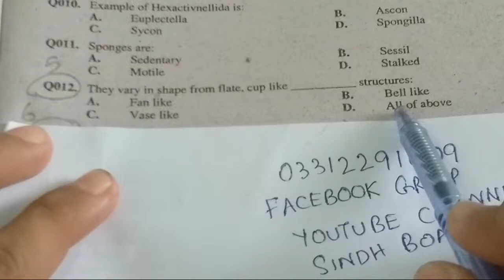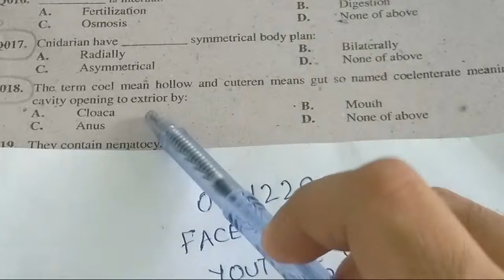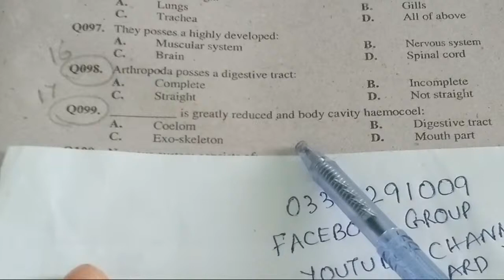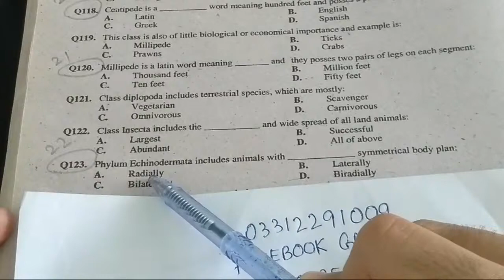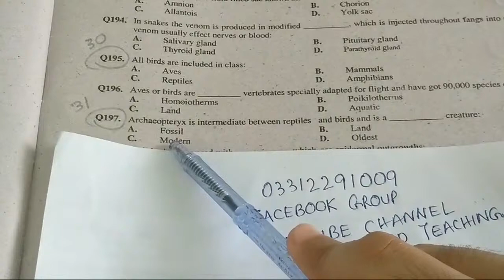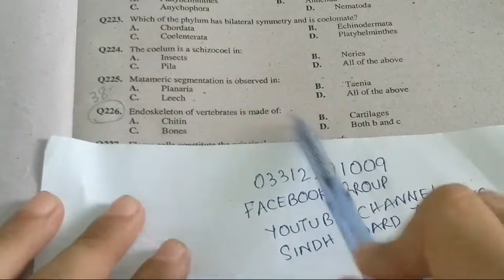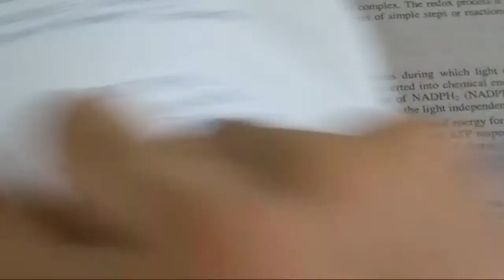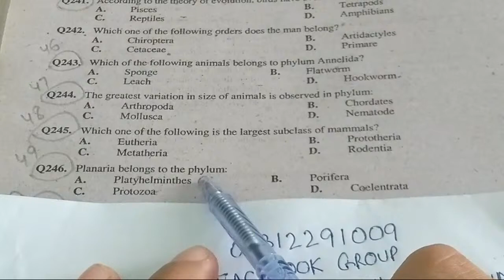Live Online Test Of MCQs Of Kingdom Animalia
Multiple Choice Questions on Different Subjects